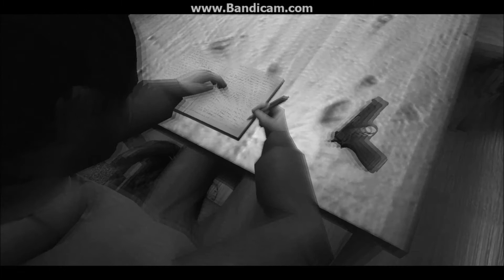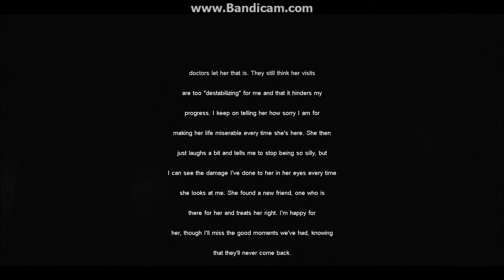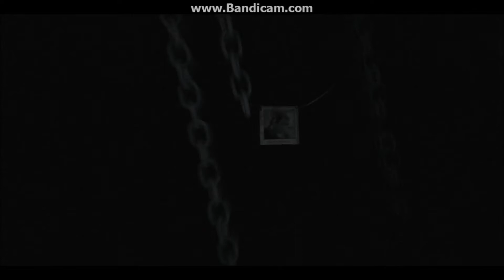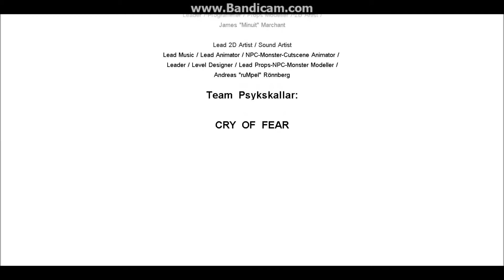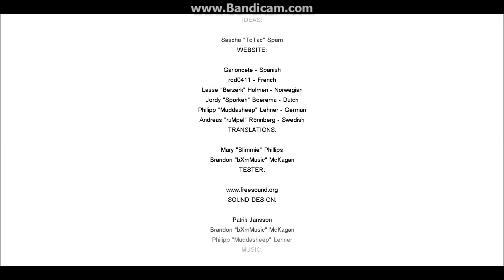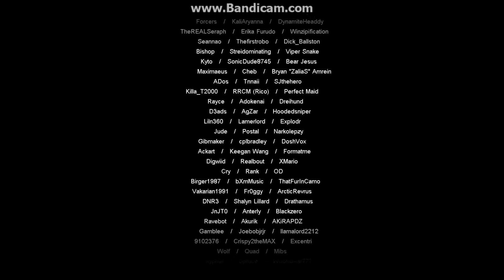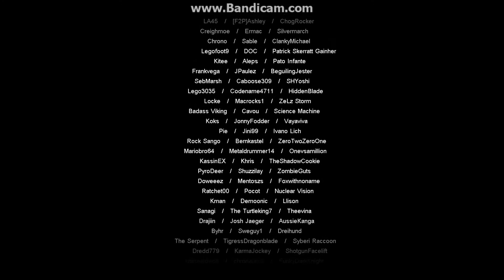Zagrajmy w Cry of Fear Part 22: KONIEC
pierdolę ten opis.